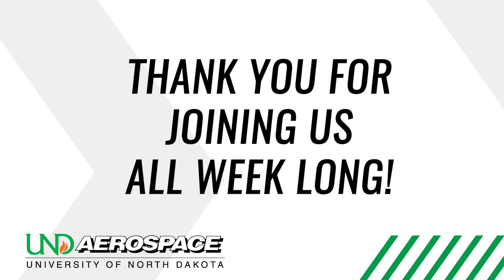UNDOSH - EAA Takeover